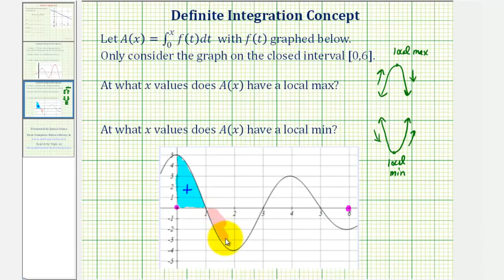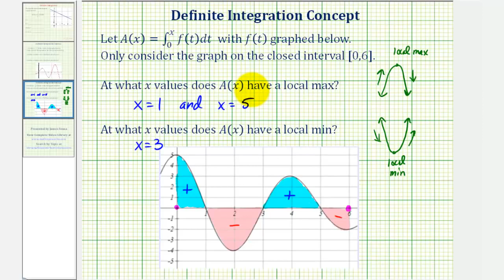Máximo local y mínimo local de una función integral definida (función de acumulación)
Este video proporciona un ejemplo de cómo determinar cuándo una función integral definida tendría máximos locales o mínimos locales. Sitio